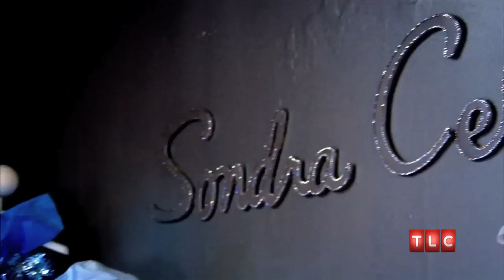Sondra Celli appears on The Steve Katsos Show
Sondra Celli is a guest on The Steve Katsos Show at ACMi in Arlington, Massachusetts on December 17, 2012. The Steve Katsos Show serves as New England's only international late night talk show. Full episodes can be seen weekly on My Sky 203 in Europe, WTV and Digital 31 in Australia, Channel North in New Zealand, and 24 cable access channels across the United States including BNN in Boston, MNN in New York, and LA36 in Los Angeles! For more information like "The Steve Katsos Show" fan page on Facebook, follow "Steve Katsos Show" on Twitter,